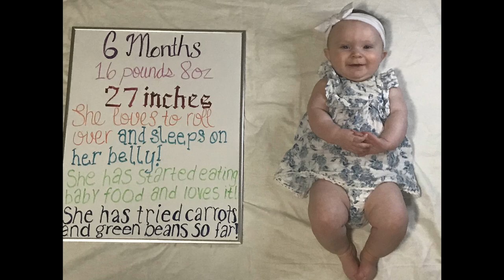Hannah's 6 Month Update | Our Favorite Baby Products | Hannah's Favorite Toys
Hannah is 6 months old!  Where has the time gone?  How can she be half a year old?  She is growing like a weed!  Slow down Baby Girl!  She’s 16 pounds 8 oz and 27 inches long. She rolls over all the time and sleeps on her tummy! She is eating “solids” now. She has tried carrots, green beans, sweet potatoes peas and squash. So far carrots are her favorite and sweet potatoes are not too far behind. She can’t get enough! She even tries to lick her tray when she’s done!  In this video I also go over our favorite baby products and Hannah's favorite toys!  Watch to the end and see her try her first food!